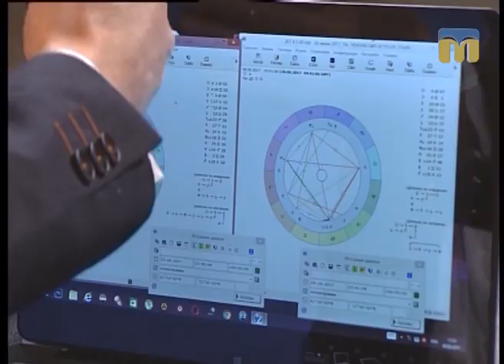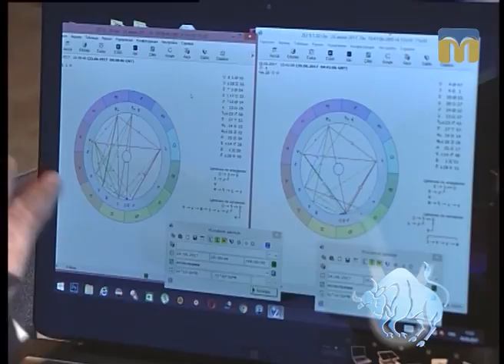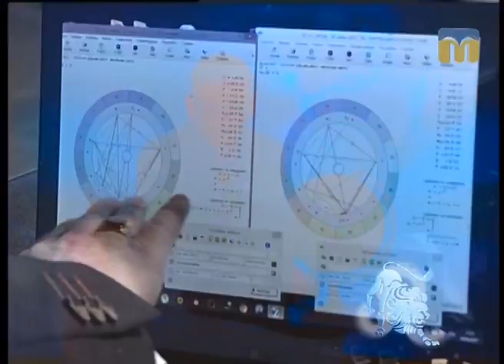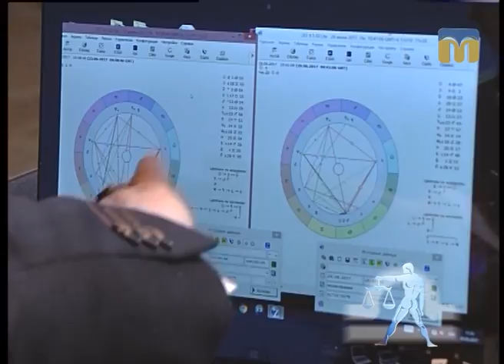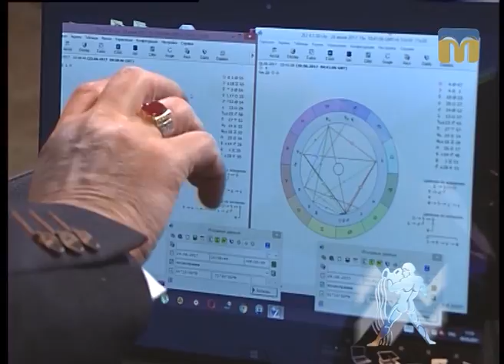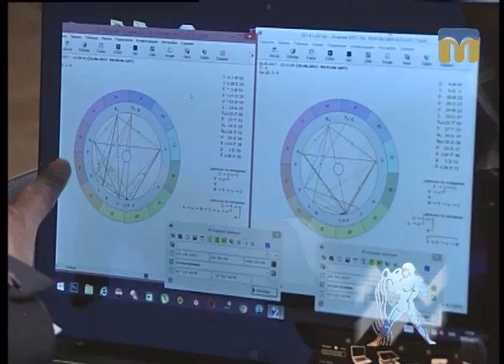Поради астролога Веніаміна Нікори в рубриці "Час зірок"